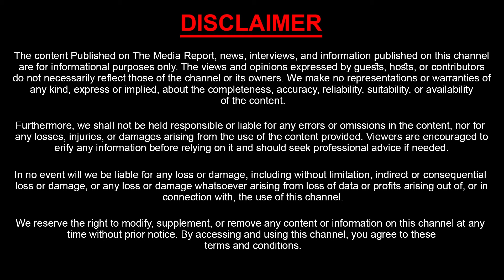మహిళా ఉద్యోగిని ఇంటికి రమ్మంటున్న టీడీపీ మాజీ ఉపసర్పంచ్ | TDP Leader Harassment Lady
Watch : మహిళా ఉద్యోగిని ఇంటికి రమ్మంటున్న టీడీపీ మాజీ ఉపసర్పంచ్ | TDP Leader Harassment With Lady